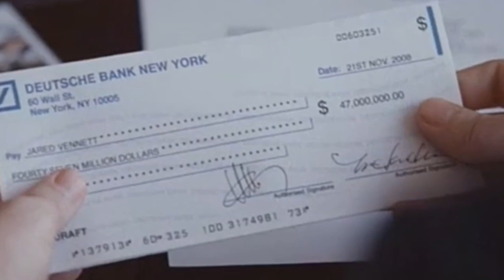Jared Vennett - The narcissistic stud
Jared Vennett, the unapologetically cocky, naracissistic stud.

- Movie: The Big Short 2015 (produced by Regency Enterprises and Plan B entertainment, Distributed by Paramount Pictures)